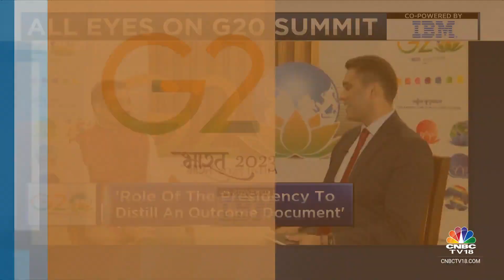G20 Summit: Security & Cultural Preparedness For The G20 Team Remains Strongly In Focus | CNBC TV18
Just few days to go for the G20 summit in New Delhi, security and cultural preparedness for the G20 team remains strongly in focus. India's G20 Presidency's Special Secretary Muktesh Pardeshi speaks to Parikshit Luthra on the expectations from the upcoming summit.

n18oc_business